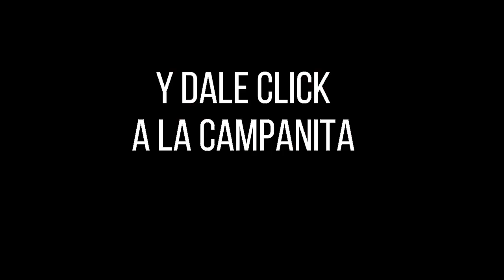CULONA DÍA Resultado del JUEVES 09 DE JUNIO de 2022 ✅🥇🔥💰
Hola buenas tardes, te presentamos los resultados de las loterías y chances en Colombia, vamos con el Resultados del Chance Culona día del JUEVES 09 DE JUNIO de 2022.